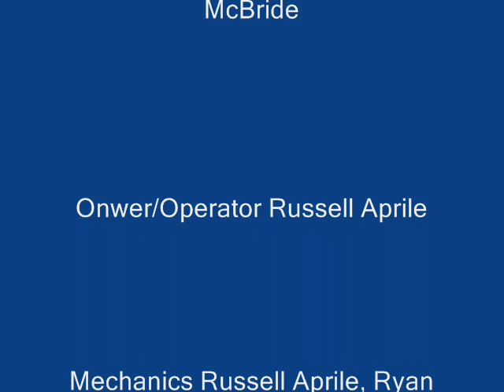fubar rc racing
Fubar upgraded rc trucks and boats